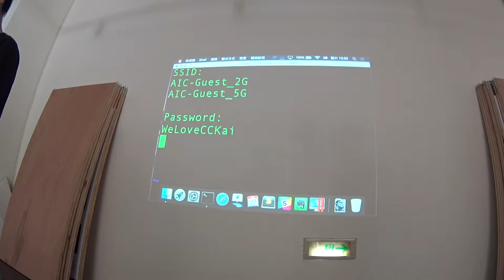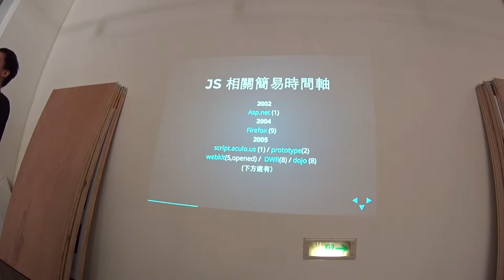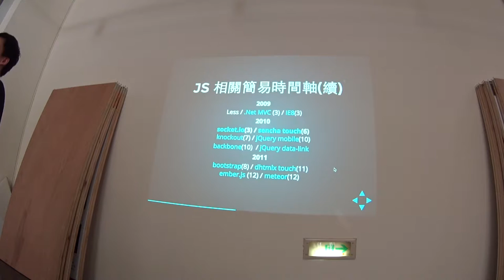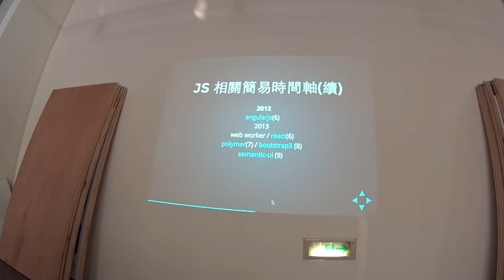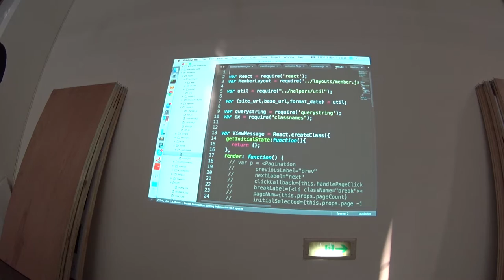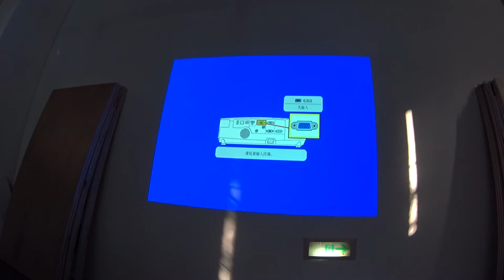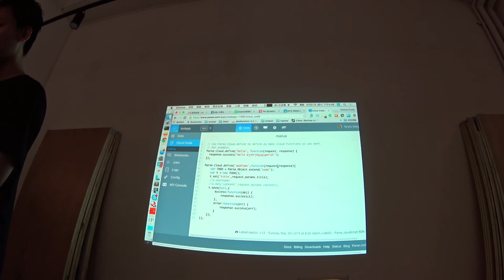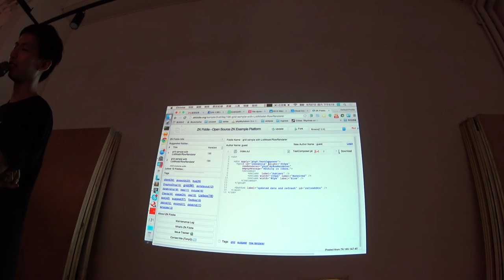20150627 高雄聚會 The dynamic web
slides